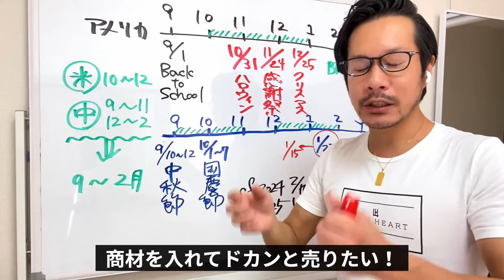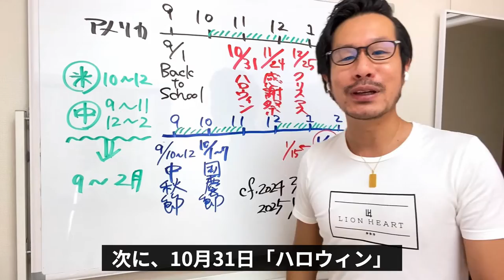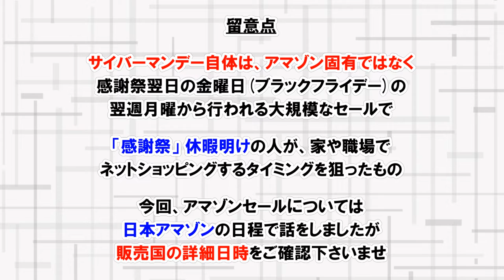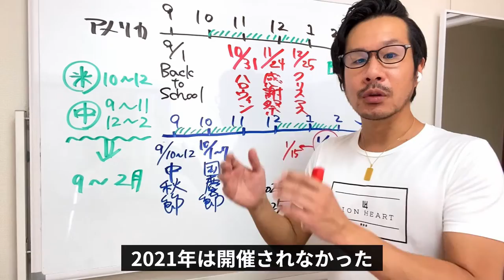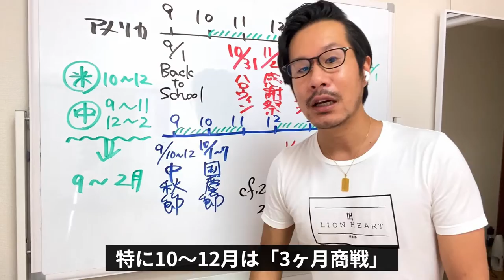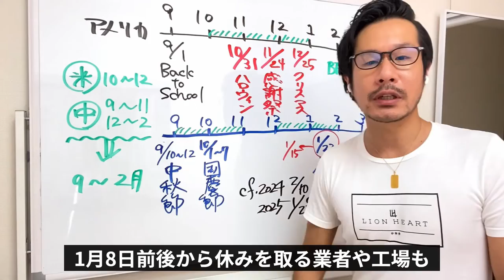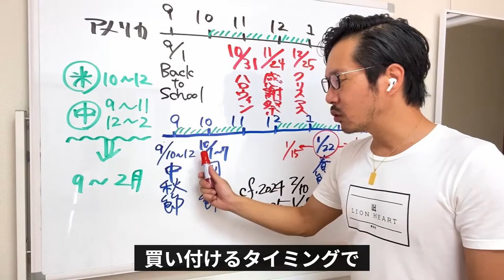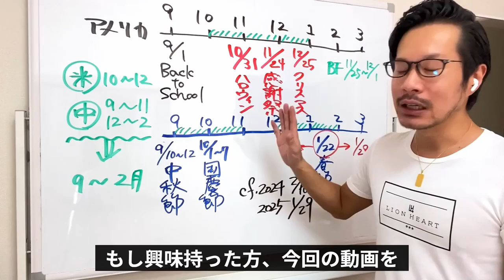【重要】中国アリババ＆アマゾン物販は「二重数直線」で理解！中秋節、国慶節、春節、ハロウィン、感謝祭、クリスマス、プライムデー、ブラックフライデー、サイバーマンデー【中国→アメリカ】